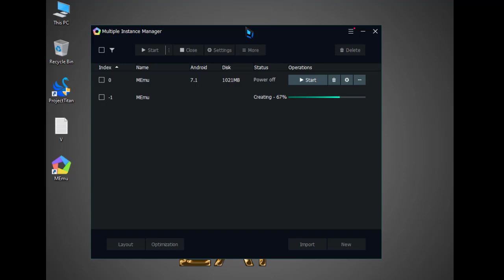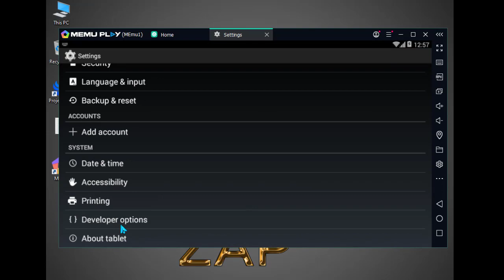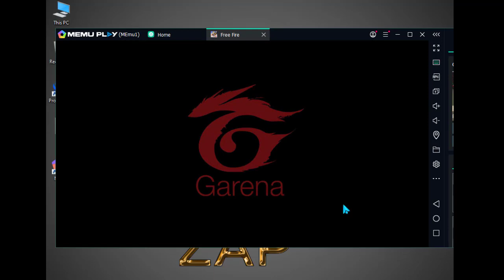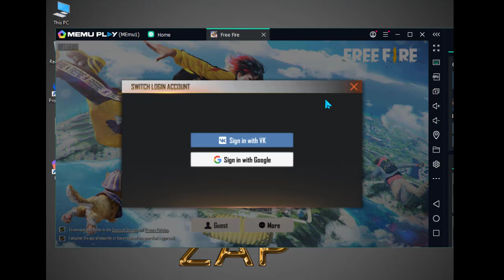New MEMU Play 7.5.6 ( Android 4.4 ) | Best Emulator For Free Fire OB30 On Low End PC 2GB Ram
About :
MEmu is an Android emulator that specializes in video games, thanks to which you can enjoy any of the many exclusive titles you can find for mobile phones and tablets, directly on your computer. You don't need to adjust complicated settings and configure the controls, just install it and start playing

Music

My Pc ( Low Pc)
4 Gb Ram , Core i3 , No Graphics Card , Normal Mouse & Keyboard

✅ How To Fix Free Fire After OB30 Update Auto Close , Black Screen And Stuck Problem In Smartgaga
✅ New Emulator MuMu Player | Perfect Android Emulator For Low End PC | Best Emulator For Free Fire

1.Garena Free Fire Indonesia
2.Garena Free Fire Brazil
3.Garena Free Fire India
4.Garena Free Fire Singapore
5.Garena Free Fire Thailand